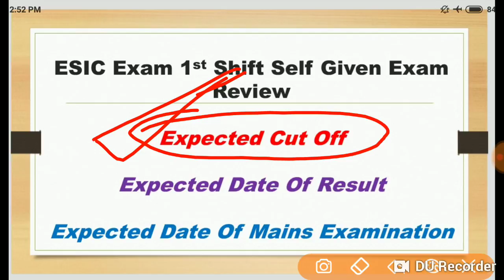ESIC Exam 1st Shift Self Given Review..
Please comment your attempt.